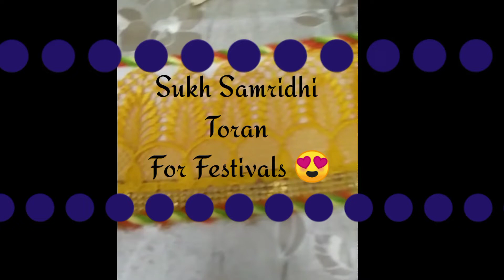SUKH SAMRIDHI TORAN FOR FESTIVAL IN JUST 2 MINS | EASY TO MAKE | 2 MILLION VIEWS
Sukh samridhi TORAN for festivals easy to make in just 2mins creatively made